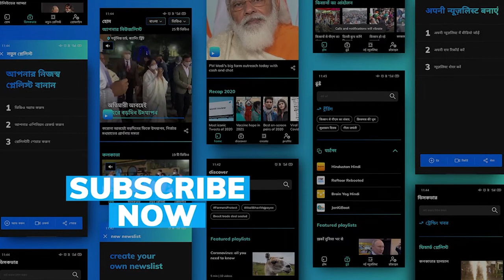News Guru | 'Awaara hoon!'- A song for Afghanistan by Christine Fair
When asked about the future of the Afghan people, Prof. Christine Fair broke into an old Bollywood classic to describe the state that they are in. She ends the song by saying that the Afghans are people with no homeland. For more, watch the complete interview on editorji